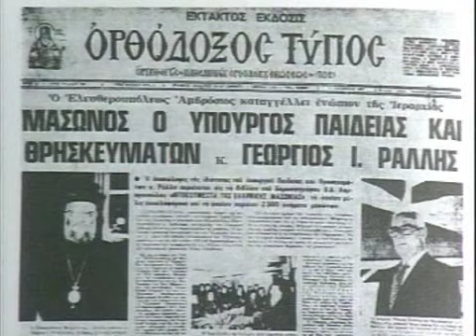Στα αδυτα της Ελληνικής μασωνίας 3/10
ΤΕΚΤΟΝΙΣΜΟΣ ΔΡΑΣΤΗΡΙΟΤΗΤΕΣ ΤΡΑΓΚΑΣ